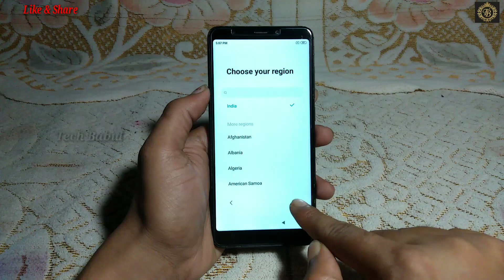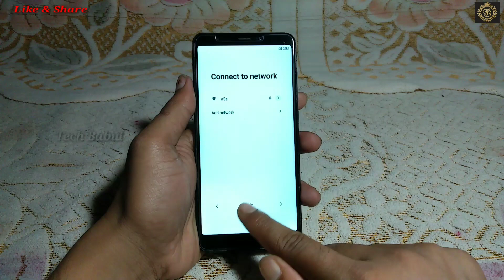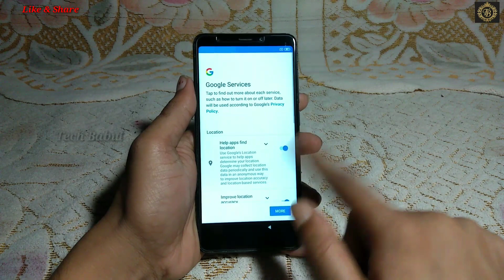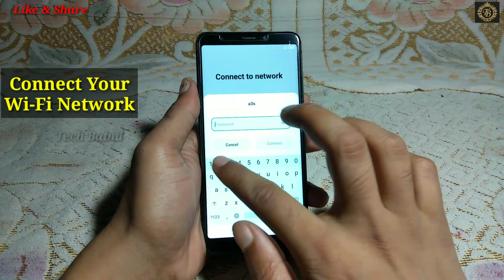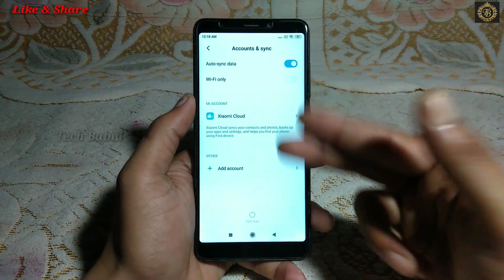Redmi 5 (MDI1) Frp Bypass 2020 Without Pc||MIUI 11/9.0||Google Account Bypass 100% Working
Redmi 5 (MDI1) Frp Bypass 2020 Without Pc||MIUI 11/9.0||Google Account Bypass 100% Working By Tech Babul
1. redmi 5 miui 11 frp unlock without pc
2. redmi 5 miui 11 frp unlock
3. redmi 5 miui 11 frp bypass without pc
4. redmi 5 miui 11 frp bypass
5. redmi 5 google account bypass
6. redmi 5 bypass google account
7. frp bypass redmi 5 miui 11
8. frp unlock redmi 5 miui 11
9. redmi 5 mdi1 frp bypass 9.0
10. redmi 5 mdi1 frp unlock 9.0
11. redmi 5 mdi1 frp bypass without pc
12. redmi 5 mdi1 frp unlock without pc
13. how to frp unlock redmi 5
14. how to frp bypass redmi 5
15. redmi 5 frp bypass 9.0
16. redmi 5 frp unlock 9.0
17. redmi 5 frp unlock 9.0 without pc
18. redmi 5 frp bypass 9.0 without pc
19. how to frp unlock redmi 5 miui 11
20. how to frp bypass redmi 5 miui 11
21. redmi mdi1 bypass google account lock
22. redmi mdi1 bypass google account
23. redmi 5 frp unlock 2020
24. redmi 5 frp bypass 2020
25. redmi 5 frp unlock 2020 without pc
26. redmi 5 frp bypass 2020 without pc
27. redmi 5 remove google lock
28. how to frp unlock redmi 5 mdi1
29. how to frp bypass redmi 5 mdi1
30. how to remove google lock redmi 5
31. redmi mdi1 frp lock remove
32. redmi mdi1 google account lock remove
33. redmi mdi1 remove google account lock
34. how to remove frp redmi mdi1
35. how to remove frp redmi 5
36. redmi mdi1 remove google lock
37. remove frp lock redmi 5 miui 11
38. remove google lock redmi 5 miui 11
39. remove google account redmi 5 miui 11
40. redmi mdi1 bypass google account lock
41. redmi 5 frp unlock new update 2020
42. redmi 5 frp bypass new update 2020
43. redmi 5 frp unlock new trick 2020
44. redmi 5 frp bypass new trick 2020
45. redmi 5 frp unlock new update 2020
46. redmi 5 frp bypass new update 2020
47. redmi mdi1 frp unlock new trick 2020
48. redmi mdi1 frp bypass new trick 2020
49. how to remove google lock redmi mdi1
50. how to remove google lock redmi 5
51. redmi mdi1 remove frp miui 11
52. redmi mdi1 remove google lock miui 11
53. redmi mdi1 frp unlock 9.0
54. redmi mdi1 frp bypass 9.0
55. redmi mdi1 frp unlock 9.0 without pc
56. redmi mdi1 frp bypass 9.0 without pc
57. redmi mdi1 remove frp miui 11
58. redmi mdi1 remove google lock miui 11
59. how to redmi 5 frp unlock miui 11
60. how to redmi 5 frp bypass miui 11
61. how to redmi 5 frp unlock miui 11 without pc
62. how to redmi 5 frp bypass miui 11 without pc
63. how to redmi mdi1 frp unlock miui 11
64. how to redmi mdi1 frp bypass miui 11
65. how to redmi mdi1 frp unlock miui 11 without pc
66. how to redmi mdi1 frp bypass miui 11 without pc
67. how to frp unlock by redmi 5 miui 11
68. how to frp bypass by redmi 5 miui 11
69. how to frp unlock by redmi mdi1
70. how to frp bypass by redmi mdi1
71. redmi mdi1 bypass google lock new update 2020
72. redmi mdi1 remove google lock new update 2020
73. redmi mdi1 remove frp lock
74. all redmi mobile frp unlock 2020
75. all redmi mobile frp bypass 2020
76. remove frp redmi 5 miui 11
77. redmi mdi1 bypass google account lock
78. redmi mdi1 remove google account lock
79. how to frp unlock redmi 5 new update 2020
80. how to frp unlock redmi 5 new update 2020
81. redmi 5 remove google account
82. redmi 5 ka frp lock kaise tode
83. redmi 5 ka google lock kaise tode
84. redmi 5 ka google account kaise tode
85. redmi mdi1 ka frp lock kaise tode
86. redmi mdi1 ka google lock kaise tode
87. redmi mdi1 ka google account kaise tode
88. redmi 5 mobile ka frp lock kaise tode
89. redmi 5 mobile ka google lock kaise tode
90. redmi 5 mobile ka google account kaise tode

Keep-Supporting
Keep-Loving
Keep-Sharing..